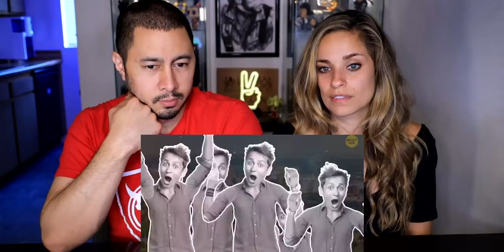21 THINGS ONLY IN INDIA TOURISTS CAN'T UNDERSTAND | Brightside | Reaction by Jaby Koay & Kristen!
Jamazing Patrons of May: Malik Myers, Krisha Venkataraman, Avijit Singh, Madhan, Bhavya Singh, Sameer, Akash Dhanasekar, Riju Mahna and Shean Roldhan!

~VEERENDRA CHOWDARY~
Veerendra Chowdary created the opening animation.

~MOOSA RAZA~
Moosa Raza created additional background animation.